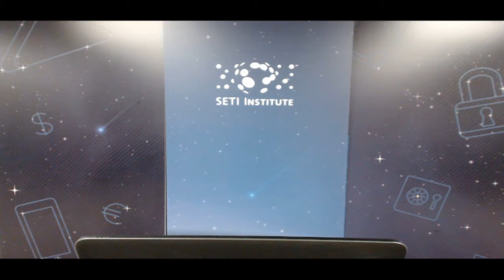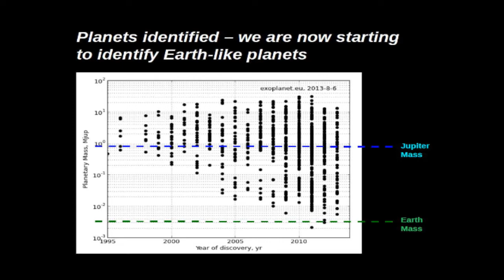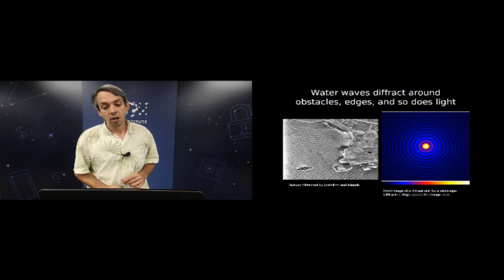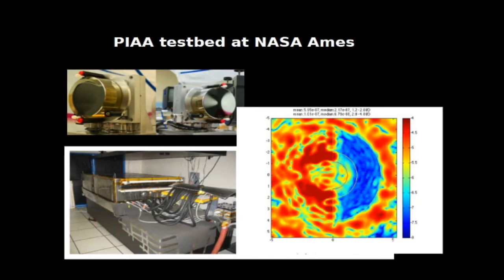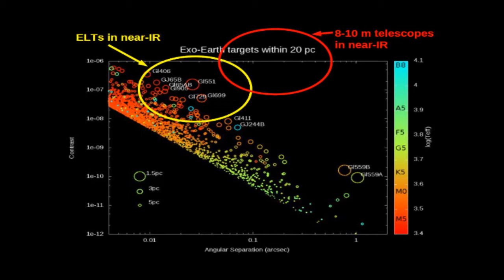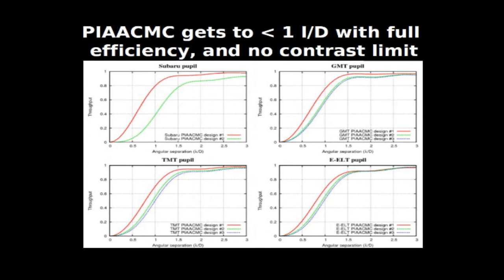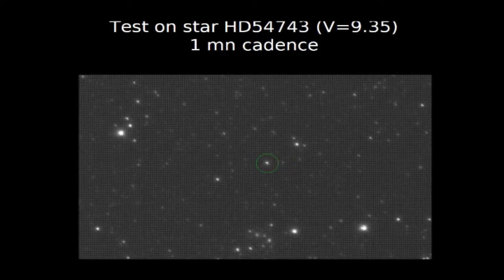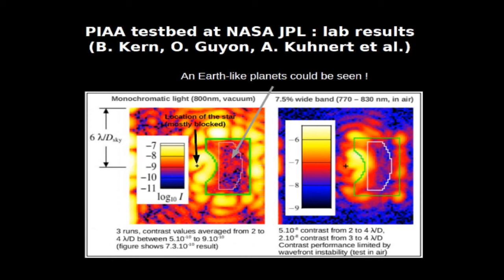Finding Habitable Exoplanets - Olivier Guyon (SETI Talks)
Speaker: Olivier Guyon, University of Arizona and Suburu Telescope, HI

Abstract:
Directly imaging exoplanets is both scientifically exciting but notoriously challenging. Scientifically, obtaining images of rocky planets in the habitable zones of stars is key to finding if and how life developed outside the solar system. Large-scale biological activity can modify the chemical composition of the planet's atmosphere and its surface properties, both of which can be studied by spectrophotometry. The measurement is however extremely challenging, as the planet light is considerably fainter that the host star's light, and the angular separation between the two objects is about 0.1 arcsecond or less.

Conventional imaging systems cannot overcome the high star to planet contrast, and unusual optics are required for imaging exoplanets. Dr. Guyon will describe such systems (coronagraphs) and the upcoming scientific opportunities associated with their deployment on ground-based telescopes and in space. He will show that ground-based extremely large telescopes (ELTs) will have the ability to directly image and spectroscopically characterize rocky planets in the habitable zones of nearby M-type stars, thus providing scientific evidence for (or against) the presence of life outside our solar system. Space telescopes operating in optical light are well suited to target Earth-like planets around Sun-like stars.

Dr. Guyon will also describe the PANOPTES (Panoptic Astronomical Networked OPtical observatory for Transiting Exoplanet Survey) project, aimed at supporting a world-wide network of small robotic digital cameras built by citizen scientists and schools to identify a large number of transiting exoplanets.